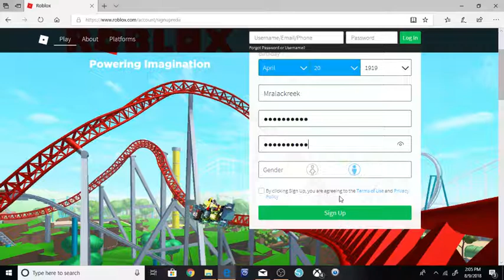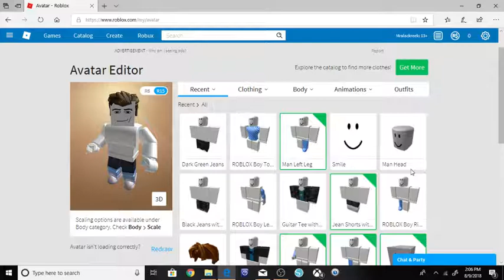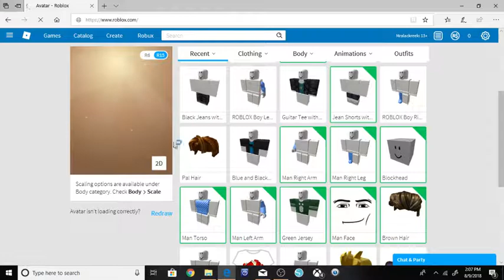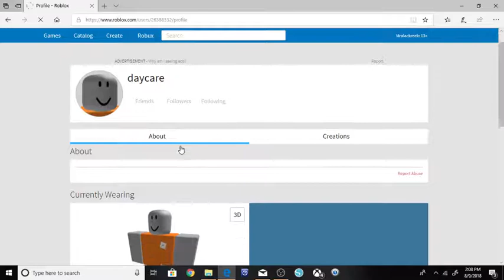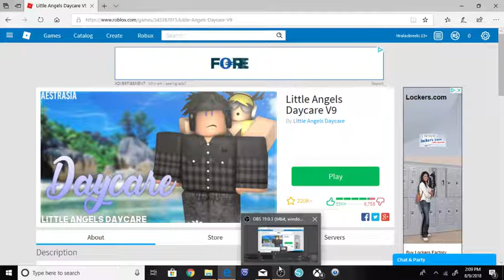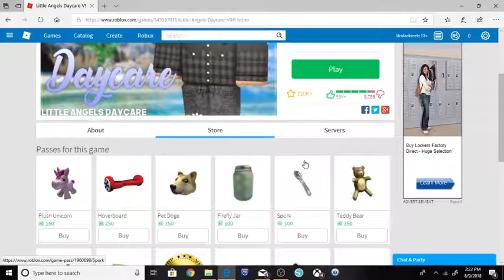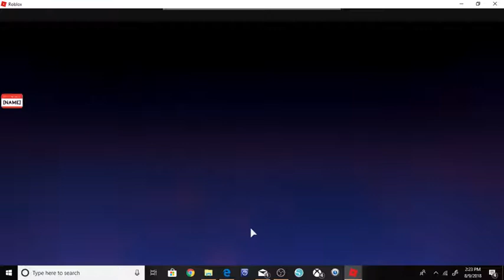New account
Sorry for the lag I will try to fix it in the future.